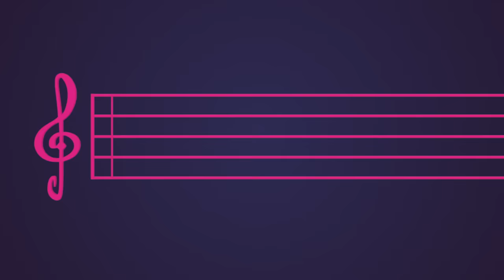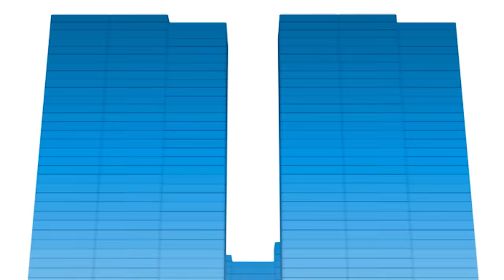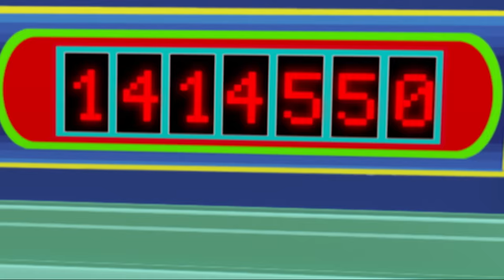🎸 POCOYO in ENGLISH -The Ball Orchestra's Party [90 min] Full Episodes| VIDEOS and CARTOONS for KIDS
✔️ Do you like to move your body? Do you want to enjoy a fantastic musical party with the Ball Orchestra's Party? Have a great time with this special compilation in which you won't be able to stop dancing with Pocoyo and his friends!

Watch your favorite episode by clicking a title below:
00:00:00 The Ball Orchestra's Party
00:06:26 Pocoyo and The Haunted House
00:15:28 Pocoyo and Nina's terror show
00:25:56 Musical Blocks
00:32:26 Band of Friends
00:39:00 Martians song
00:43:04 Space postal service
00:48:53 Magical Watering Can
00:54:54 Rock is a hard place
01:00:54 Dance off part two
01:06:47 Dance
01:12:47 Talent Show
01:18:45 Disco fleaver
01:24:32 Who's' calling Me Now?

🎼 The Ball Orchestra's Party
Pocoyo and his friends want to attend the Ball Orchestra's party but they don't know the way to the venue. They will have to decipher various enigmas until they can enjoy the music of this peculiar and fun orchestra.

😱Pocoyo and The Haunted House

💀Pocoyo and Nina's terror show
They are trying to create a puppet show that will scare their friends, but  they’re not scared, they think it’s very funny!

🎶 Musical Blocks
Pocoyo and Pato are having great fun playing with some magical blocks which form towers when music is played.

Pocoyo meets a funny little red shape.

💌 Space postal service
Pato the Postman is back with a new mission: he has to deliver a package to the green Martian.

💧 Magical Watering Can
Pocoyo gives the last drop of water from his watering can to his friends instead of using it to water his musical flowers.

🎸 Rock is a hard place
Pocoyo and his friends have a rock band and Fred the Octopus has organized a photo shoot.

💃 Dance off part two
Elly and Nina are dancing in synch.

📻 Dance
Pocoyo finds a radio. Pato does his funny, funky dance and Elly demonstrates her delicate ballet style.

🥋 Talent Show
It’s the day of the Talent Show. First Elly does some ballet karate.

📢 Who's' calling Me Now?
Pocoyo finds a box of unusual whistles.